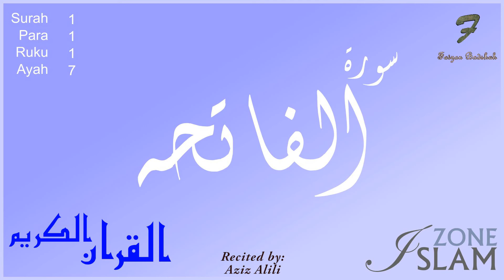001 - Surah Al-Fatiha with Arabic Text --- Recited by: Aziz Alili